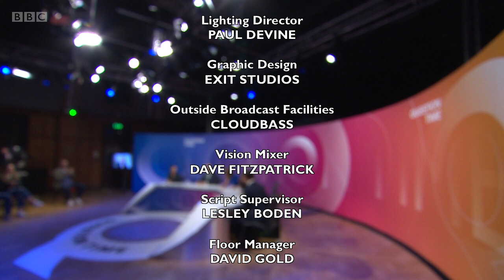QuestionTime 2021 Afghanistan Special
Fiona Bruce presents a special edition of the programme on the subject of Afghanistan. On the panel: James Cleverly MP, minister for the Middle East and North Africa, Conservative; Lisa Nandy MP, shadow foreign secretary, Labour; Rory Stewart, former Conservative cabinet secretary, diplomat, academic and author of The Places in Between, an account of his two-year walk across Afghanistan; Nelufar Hedayat; journalist and documentary film-maker who came to Britain as an Afghan refugee; and Mehdi Hasan, British-American broadcaster and host of the Mehdi Hasan Show on MSNBC.